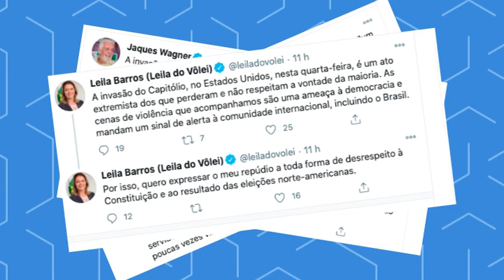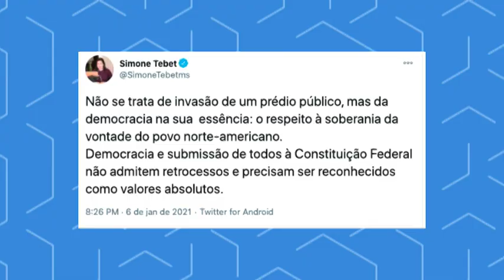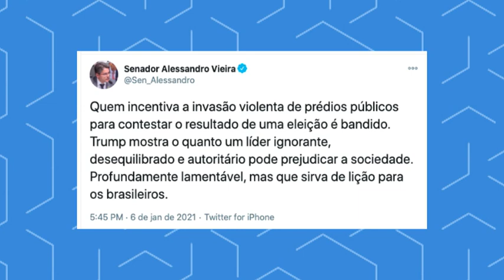Senadores brasileiros repercutem a invasão da sede do Congresso norte-americano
O Capitólio, sede do Congresso norte-americano, foi invadido nessa quarta-feira (6), por um grupo de apoiadores do presidente dos Estados Unidos, Donald Trump. Os parlamentares americanos realizavam uma sessão para certificar a vitória de Joe Biden na eleição presidencial ocorrida em novembro. A posse de Biden está marcada para o próximo dia 20.